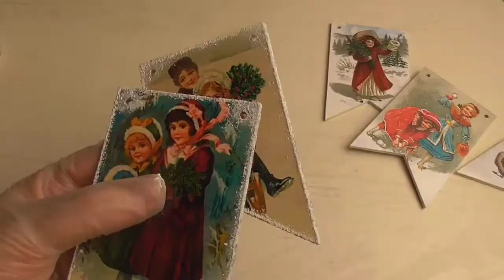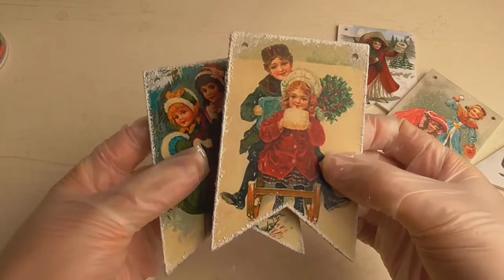Мастер-класс по декупажу! Как делать декупаж?ДЕКОР своими руками.Просто,красиво !стиль - ПРОВАНС !